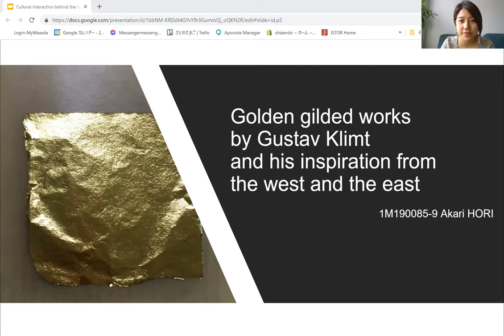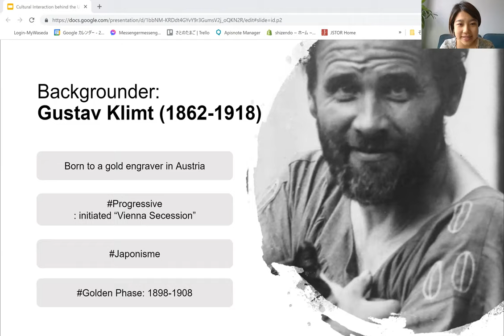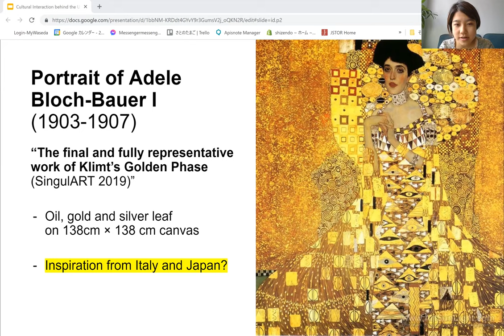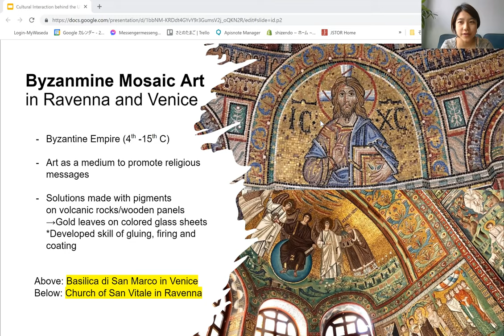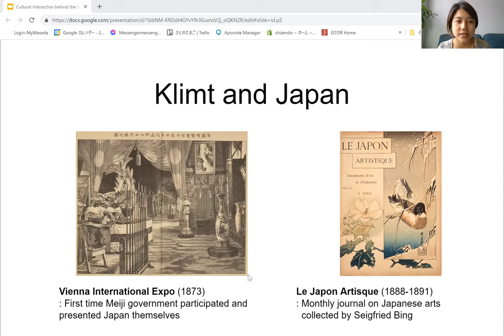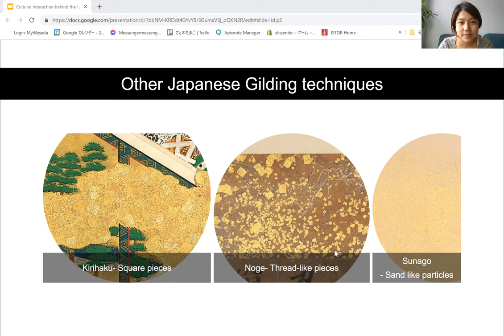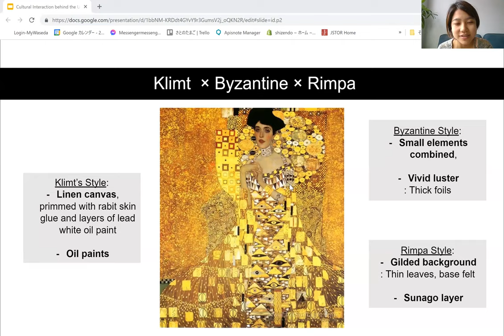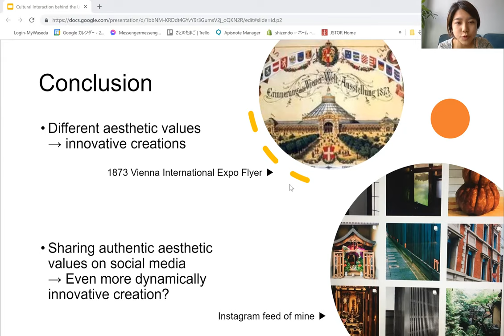Gustav Klimt and Gold Leaves in Art- 1M190085-9 Akari Hori